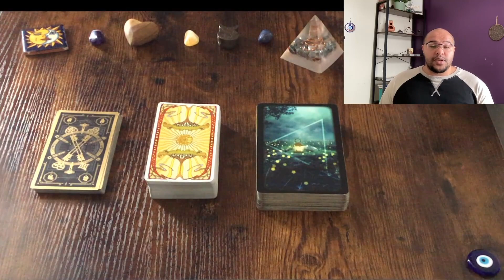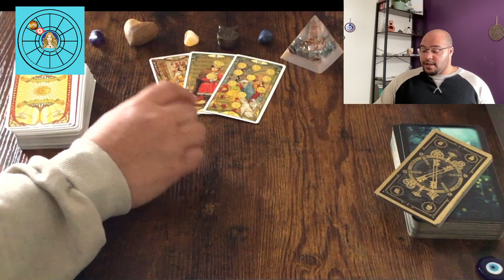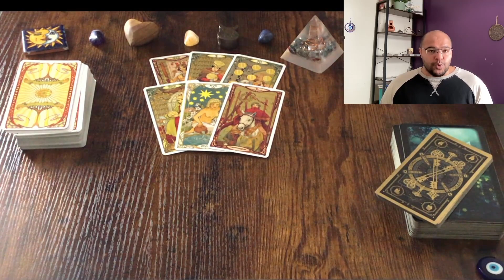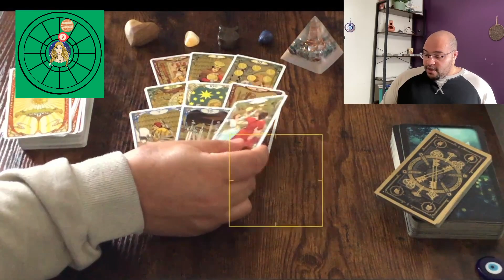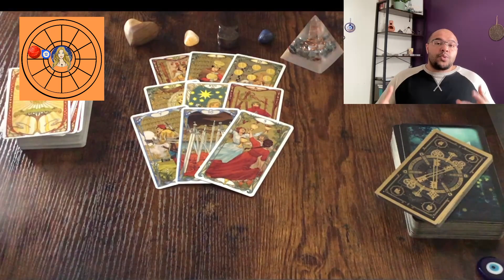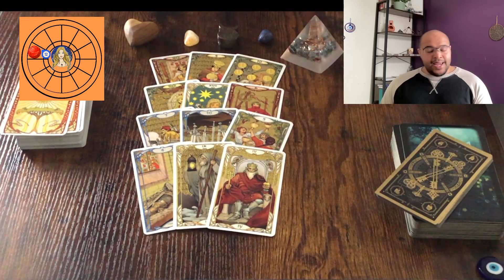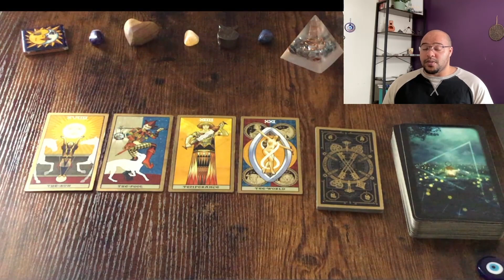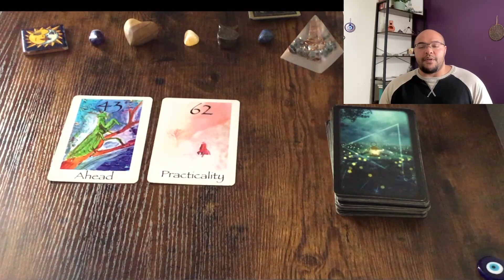VIRGO MAY 2023 ♍️ ASTROTAROT | EARTH & FIRE BRING MY DESIRE!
Virgo May 2023 Astrology and Tarot reading. This will be delving into some of the transits of May and how they will likely affect your sign.

Looking at:

Venus into Cancer  ♋️

Moon Conjunct Pluto in Aquarius 🌙♒️

Jupiter into Taurus ♉️

Mars into Leo ♌️

Followed by a Week by Week Breakdown:

1️⃣ 2️⃣ 3️⃣ 4️⃣

Then look at your

🌒🌙 New Moon in Taurus ♉️

 🌛🌚🌜Full Moon Lunar eclipse in Scorpio  ♏️

THESE 👇🏽